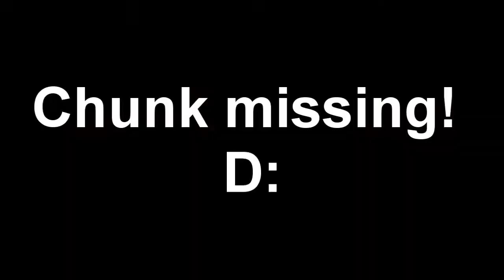[28] THE PURSUIT OF THE EPICNESS (AKA Caius Being A Creep)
Edit:
Oh whoops~ There was a glitch in there from my blanking out at one point. XD My bad.

-2nd Place @ The GMV Awards BBT (Round 4)
-5th Place @ The GMV Awards 2014 (Best Comedy)

Just a fun little edit for you all. .u.~ GMVA's fourth round was comedy, so I was definitely having a blast with this~ Not sure if it's funny, so to say. But hey, it kept me entertained!

But join professional creeper, Caius Ballard, as he goes on his never-ending quest to find the legendary BARBRA STREISAND (AKA Genesis). Too bad he just can't get the clue that he's right there in front of him. XD

Song: Barbra Streisand
Artist: Duck Sause
Footage: Final Fantasy Series (With a Little bit of Kingdom Hearts)
Total Time: Longer than I hoped~